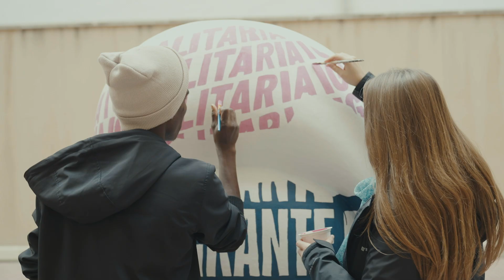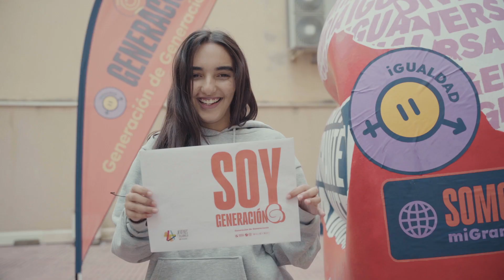España - Fundación Jóvenes y Desarrollo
Proyecto: EnRÉDate por la interculturalidad: ciudadanía transformadora promoviendo comunidades educativas justas, pacíficas e inclusivas para el 2030.